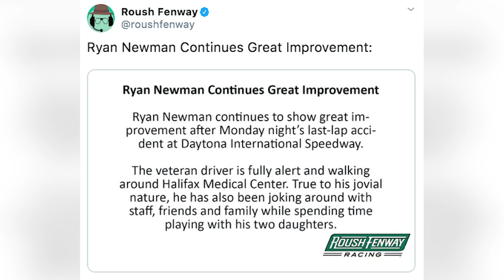20 Pics That Beg: How Did Ryan Newman Survive His Daytona 500 Crash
Ryan Newman is talking and smiling after his horrific Daytona 500 crash. These 20 pictures will have you asking how he walked away after a last lap crash with Dave Blaney and more.

All pictures courtesy of Getty Images